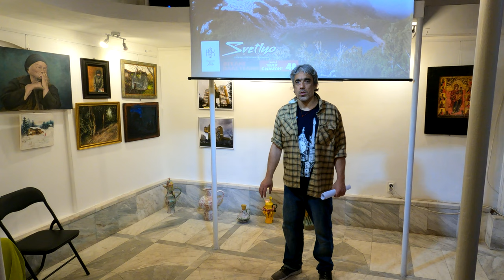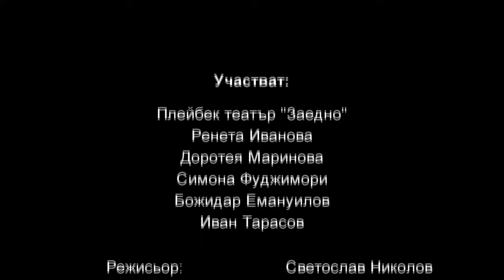Джобен фестивал пролет 210515 Обявления Донко Найденов и VVV - ХЕПЪНИНГ